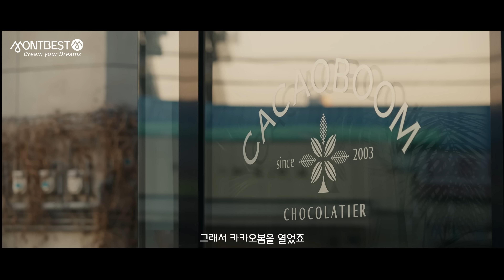쇼콜라티에(Chocolatier) l 고영주(Go Young Joo)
Dream your Dreamz
달콤한 한 조각의 초콜릿, 쇼콜라티에⭐고영주

벨기에에서 만난 초콜릿에 푹 빠져
한국에 수제 초콜릿 시장을 개척한 1세대 쇼콜라티에 고영주.
다양한 초콜릿으로 사람들에게 더 많은 행복을 전하기 위해
오늘도 새로운 초콜릿을 연구하고 있다.

"제게 꿈은 과정이고 길이에요.
그 길이 내가 원하는 방향으로 나기를 바라며 한 발 한 발 걸어가는 거죠."

몽베스트가 그 꿈과 함께 하겠습니다.

𝘋𝘳𝘦𝘢𝘮 𝘺𝘰𝘶𝘳 𝘋𝘳𝘦𝘢𝘮𝘻✨
꿈꿔봐 너의 꿈들을~

[몽마를때 몽베스트]

*본 촬영은 코로나19 확산 방지를 위한 방역 수칙을 준수하여 진행되었습니다.